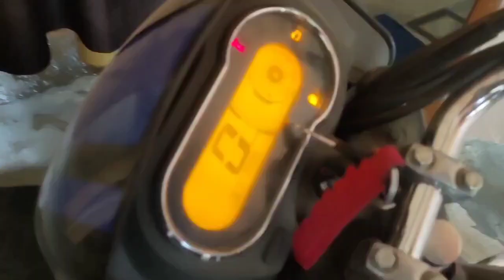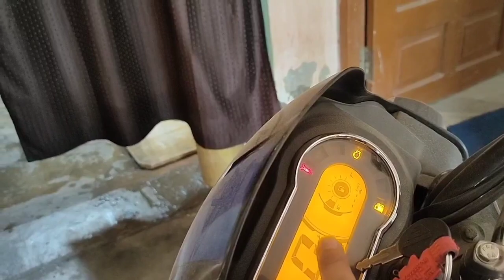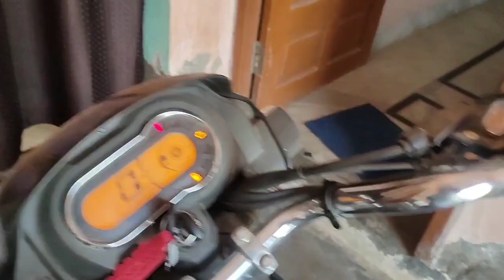My favourite Sabji..😊/ Orange Acid + Fire😱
प्लीज ज्यादा से ज्यादा सपोर्ट करें